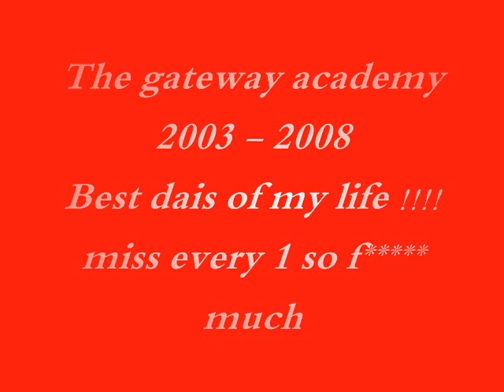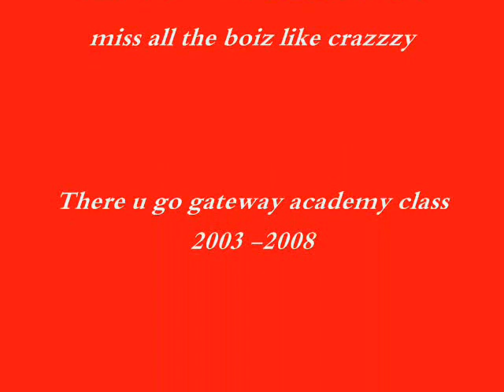gateway academy 0001